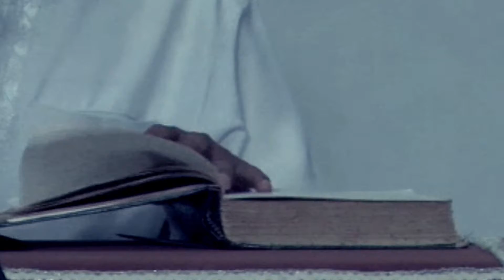Wajibnya Shalat Berjama'ah